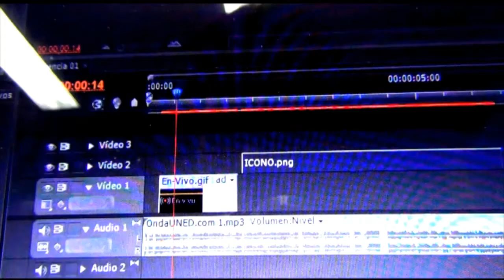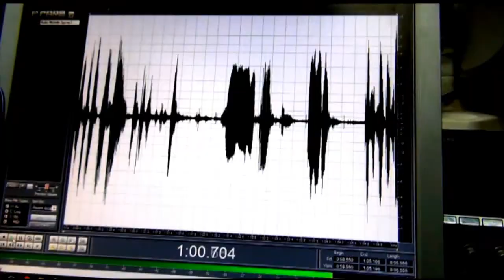VotoUNED: Entrevista a las Personas Candidatas a la Dirección de la ECSH - Floreny Ulate Artavia